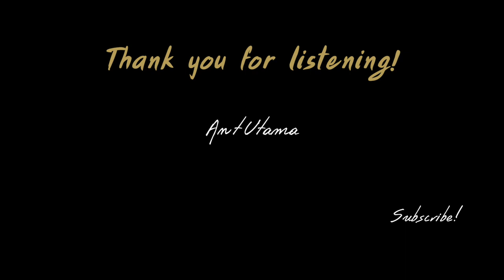Auckland Acoustic Musician | Anthony Utama | Hallelujah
Anthony Utama is a Kiwi singer-songwriter based in Europe. Though he escapes the cold and returns back home to Aotearoa in to play during summer and is available to book from January to March. His sound is compared to the likes of Ed Sheeran, Bruno Mars, Jason Mraz and Calum Scott. Anthony prides himself being an artist, who writes and composes his own music, not just your typical cover singer. Therefore he's able to bring a unique authenticity to his performances, even while playing cover songs. Please get in touch if you're interested!